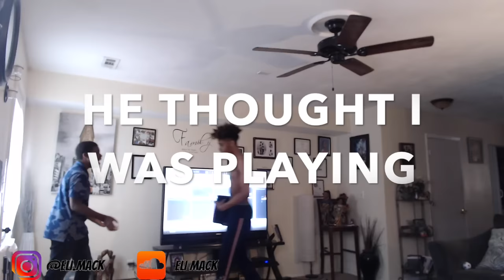I BROKE MY BROTHERS PLAYSTATION.. *GONE WRONG*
Follow Eli Mack Instagram: eli.mack